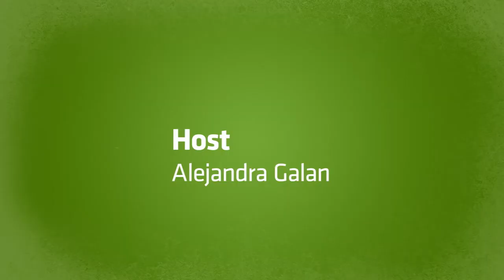El Mercado: the place where Latin art and culture meet every Sunday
In this episode we review El Mercado, the new Oakland spot where Latin American merchants, art and culture meets once a month. We also talk about The First Friday 24th St fare, LAM's Red and White party with live performance from Bang Data. An event that will make you dance on Tuesdays and where to go for a huge party for New Year Eve.